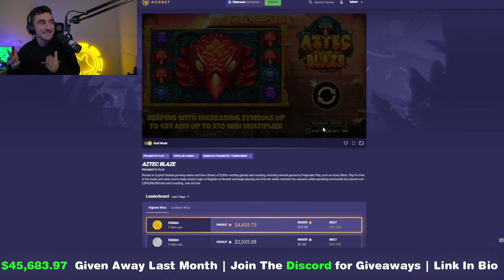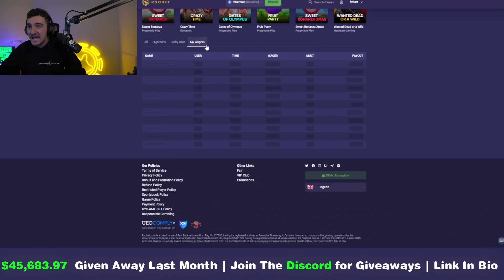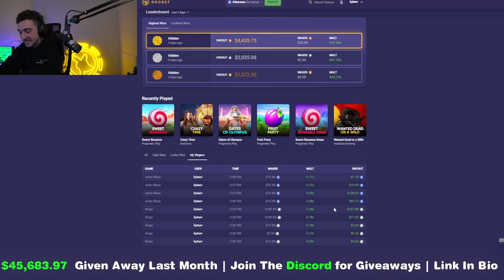Pragmatics Slot Aztec Blaze is BROKEN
Aztec Blaze, Pragmatic Play's new slot, is absolutely broken.

For info on how to join Team Kyharr, win one of our MANY giveaways, and get GUARANTEED TIPS, use this link!